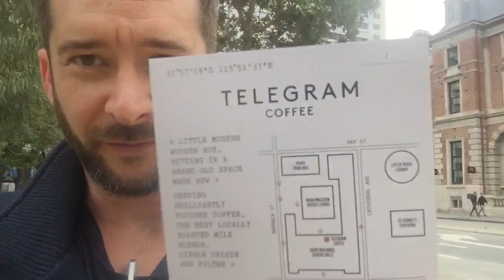Explore your city and try something new, you may find what's missing in your life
Loved the look of a beautiful donut and am a raw vegetarian most of the time.

Salted Caramel donut at Telegram Coffee on St Georges Terrace, Perth. So instead of waiting till later, i'm just doing.

Been unhappy with Perth and finally realised it was me not liking living in suburbia and next step is to move within 3km of the CBD.

So many cool places in the Perth CBD and so glad to discover this co-working place called Spacecubed and Flux and its opened my eyes to what is possible and how I can help others with what i've done and where i've been.

I love Perth, its beautiful and has changed so much. Now that my eyes are open I can see the awesome place that it is.